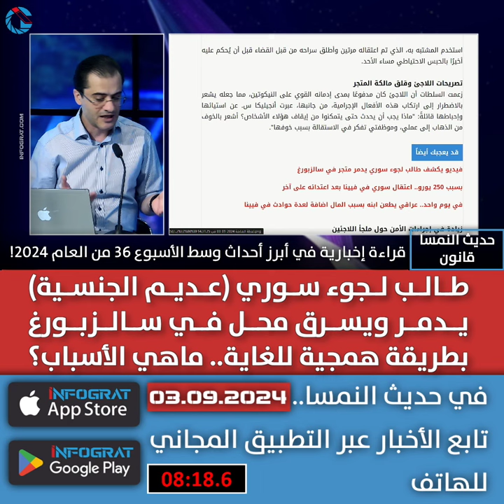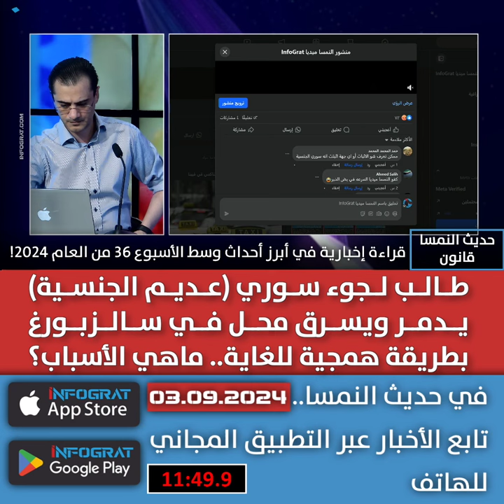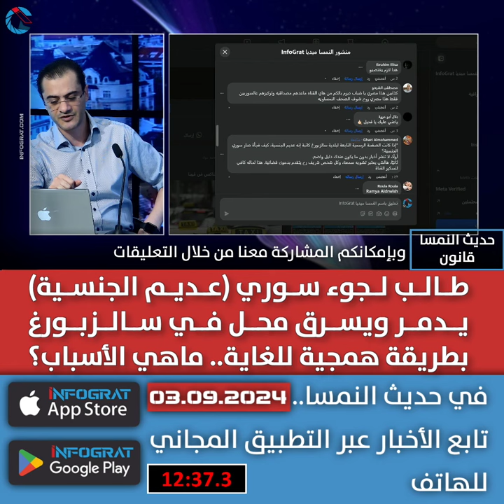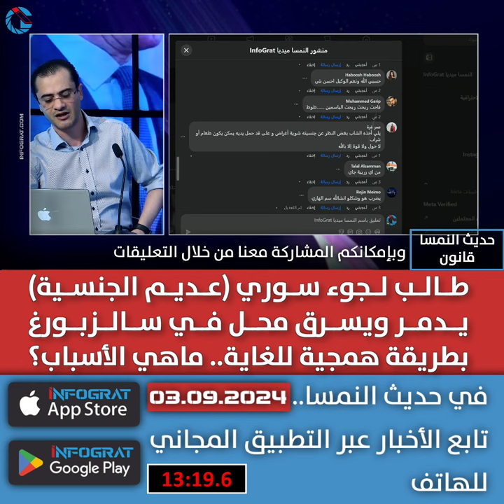طالب لجوء سوري عديم الجنسية يدمر ويسرق محل في سالزبورغ بطريقة همجية للغاية.. ماهي الأسباب؟